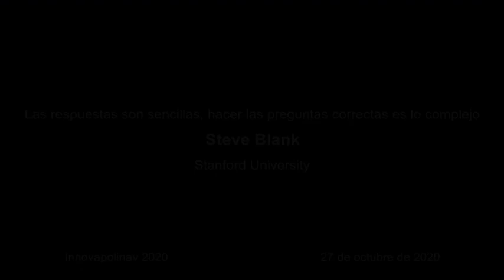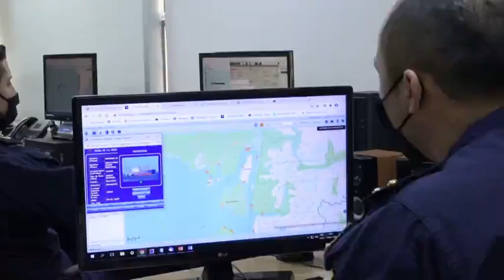Encuentro Innovapolinav--Steve Blank.La respuesta es fácil, hacer la pregunta correcta es lo difícil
Innovapolinav 2020. Charla completa. 27 de octubre de 2020.